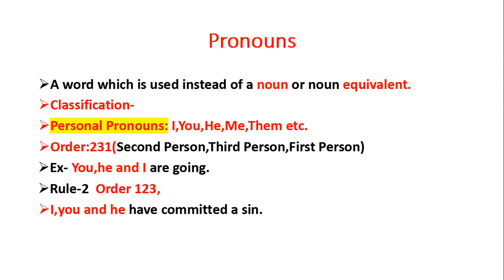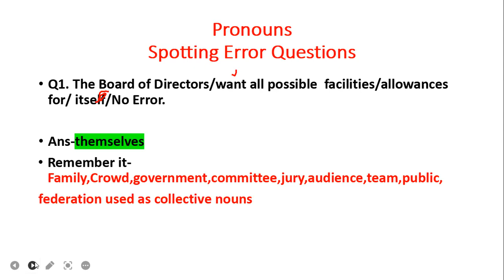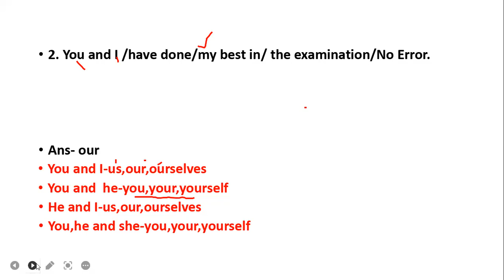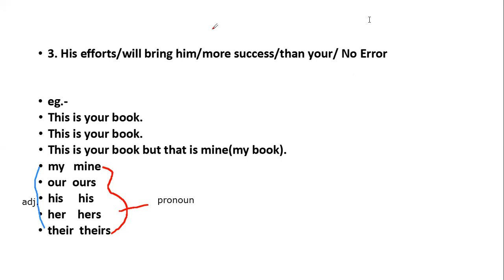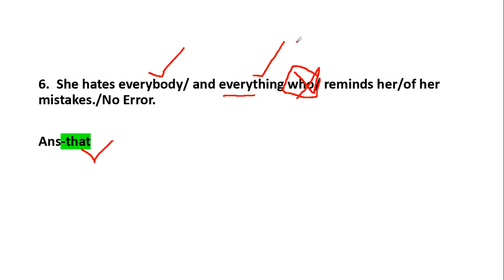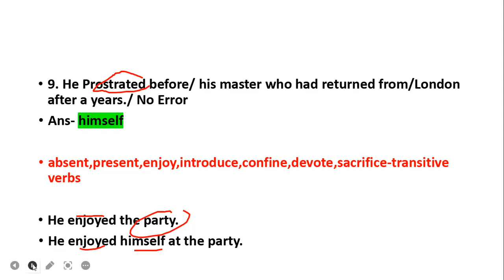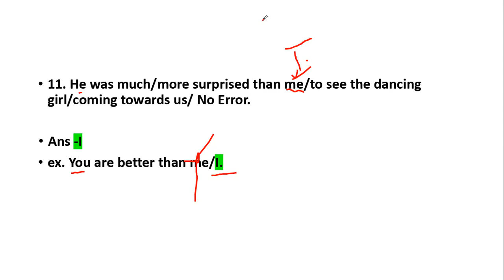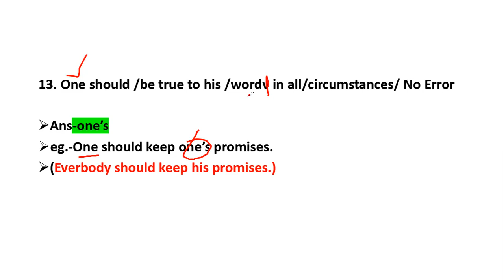Pronouns//Spotting Error//Practice grammar//Incredible🌟English Literature & Language teaching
Pronouns Practice//English Grammar//Spotting Error Questions